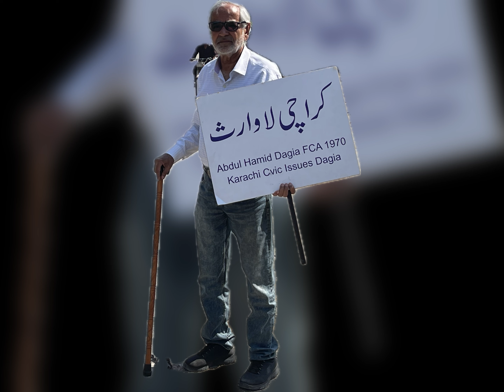پبلک ٹرانسپورٹ کراچی خاموش احتجاج - عبدالحمید داگیا